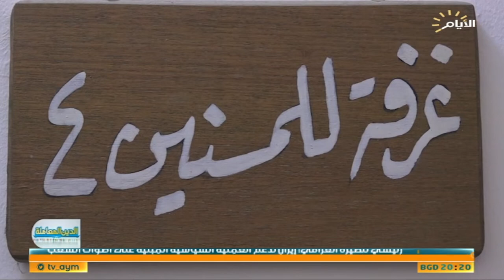برنامج الدين المعاملة، الابعاد الانسانية في التعامل مع كبار السن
برنامج الدين_المعاملة مع السيد وميض الغريفي